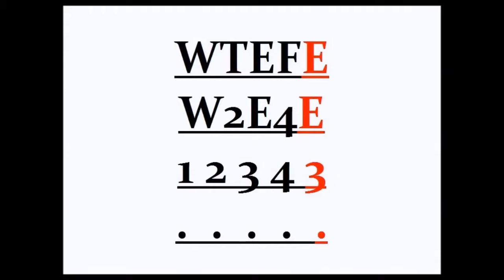WTEFE40: Space Stations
Space Stations are diamonds in the sky. Ok maybe not, but they are pretty cool, and we've had them for several decades now.